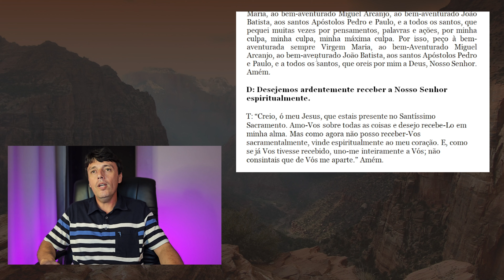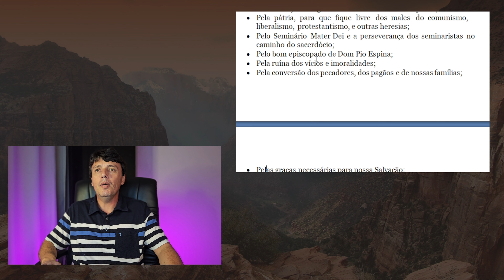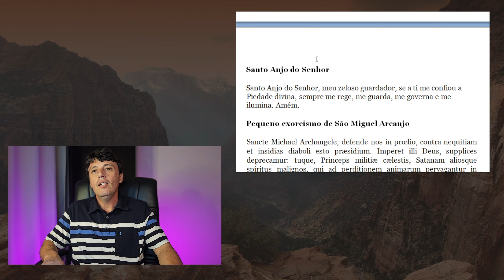Se não temos Missa, como santificamos o Domingo?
Neste vídeo mostraremos o método de santificação do Domingo e dias de Preceito quando não temos acesso fácil a Santa Missa.

Método de Santificação do Domingo.